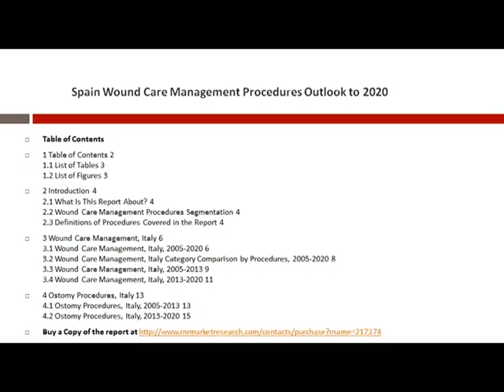Spain Wound Care Management Procedures Market Analysis and Forecast to 2020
“Spain Wound Care Management Procedures Outlook to 2020″, provides key procedures data on the Spain Wound Care Management Procedures. The report provides procedure volumes within market categories Tissue Engineered Skin Substitute Procedures (Synthetic Skin Substitute Procedures, Biosynthetic Skin Substitute Procedures and Biologic Skin Substitute Procedures ((Allograft Cellular and Acellular Procedures) and Xenograft Acellular Procedures), Wound Debridement Procedures and Ostomy Procedures.